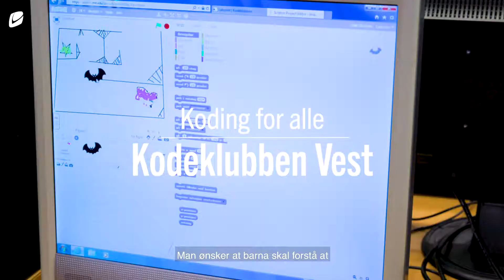Sammen med Kodeklubben Vest - Sammen gjør vi det bedre - 6s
Gjennom nettverket Lær Kidsa Koding arrangerer Kodeklubben Vest gratis kurs i programmering for barn og unge. Målet er å gi barna mestring og læreglede, og la dem bli herre over teknologien.

Sammen gjør vi det bedre - Sparebanken Vest